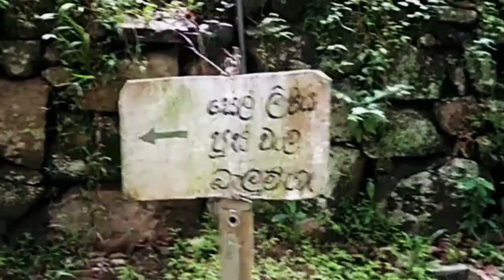පිළිකුත්තුව ඓතිහාසික රජ මහා විහාරය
ගම්පහ දිස්ත්‍රික්කයේ මහර ප්‍රාදේශීය ලේකම් කොට්ඨාසයට අයත් පිළිකුත්තුව නම් ග්‍රාමවරයෙහි පිහිටි ප්‍රාග් බෞද්ධ යුගයට නෑකම් කියන ඓතිහාසික පුදබිමකි පිළිකුත්තුව රජමහා විහාරය. ඉපැරණි මානව ජනාවාසයක්ව පැවතවිත් අනුරපුර යුගයේ මුල් කාලයේම බෞද්ධ සිද්ධස්ථානයක් වු පුදබිමකි පිළිකුත්තුව ඓතිහාසික පුදබිම.